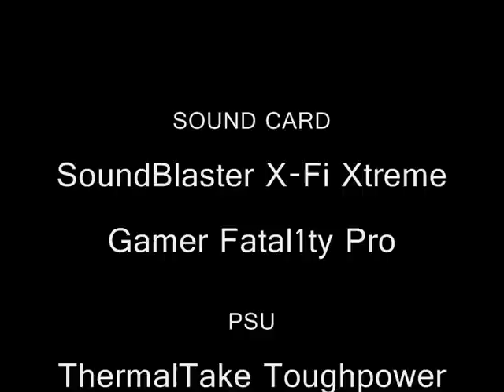BUILDING A WATER COOLED GAMING PC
A slideshow/video of me building a water cooler for my PC. please rate.